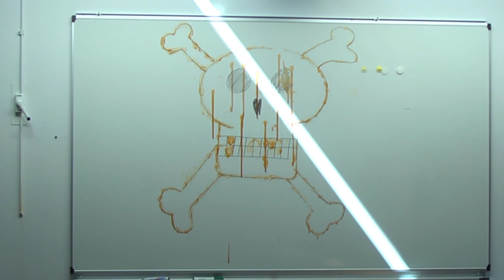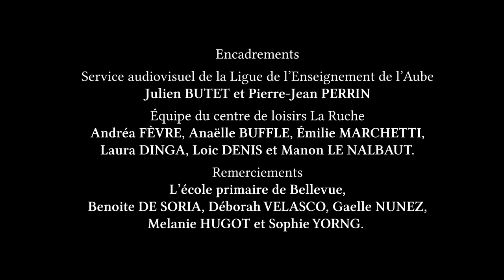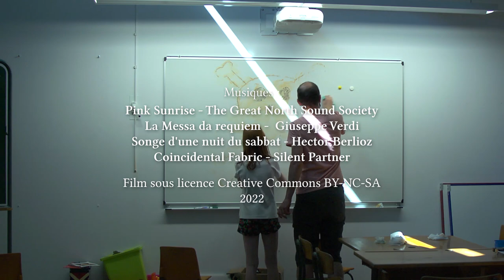Paranormal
Un film réalisé par les enfants de l'accueil de loisirs La Ruche (Association Familles Rurales de Neuville sur Seine), encadré par la ligue de l'enseignement de l'Aube.

Il est interdit de tirer un profit commercial de l’œuvre sans autorisation de l'auteur ou d’extraire des images ou des sons pour les réutiliser dans un autre contexte (pas d’œuvre dérivée).